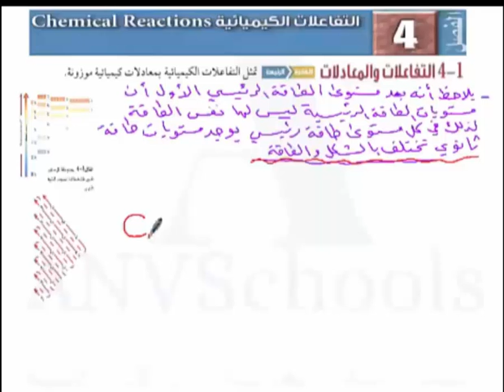التفاعلات والمعادلات الكيميائية-الجزء الثاني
دروس في المنهاج السعودي
دروس في المنهاج المصري
دروس في المنهاج الاردني
نرجو المتابعة وطلب اي درس تحتاجونه واذا كان متوفر لدينا سيتم نشره على القناة